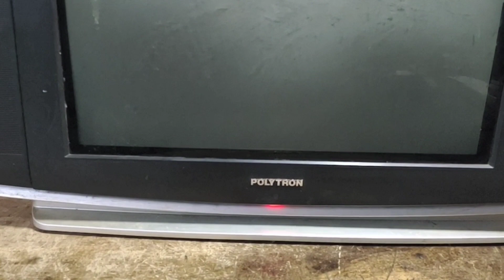tv polytron slim ic vertikal pecah